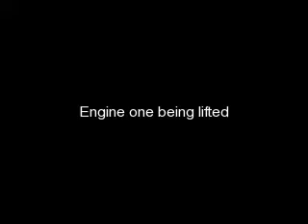The engines return part 1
The two caterpillar V8 engines return to the fishery patrol vessell "Aegis". I have to upload it in two sections because it was too long. This time the engines came back wight.